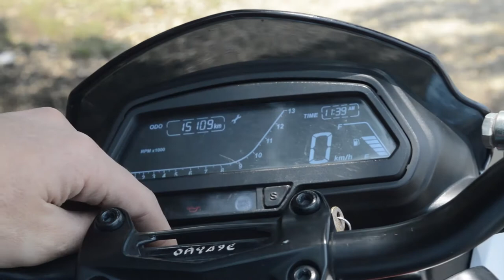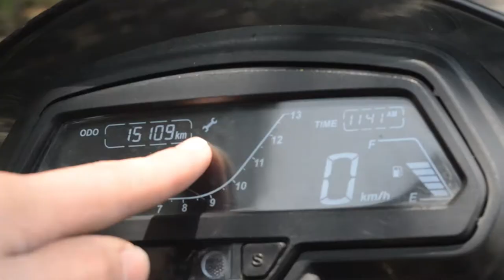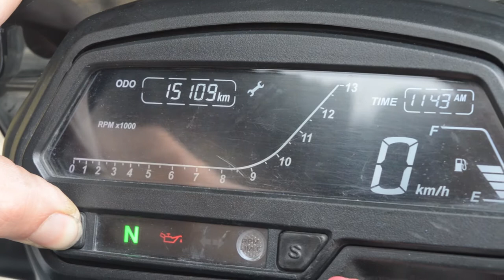Dominar 400 VELOCIDAD MÁXIMA / como quitar el testigo de mantenimiento / Prueba de 0 a 100 Km